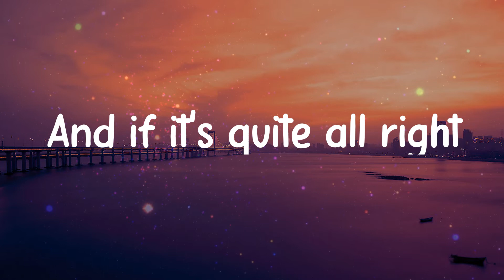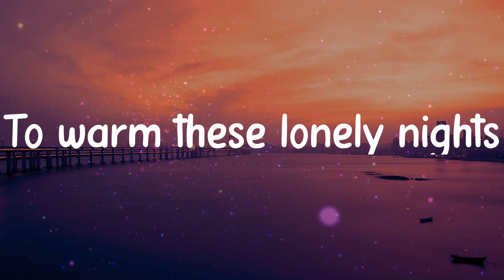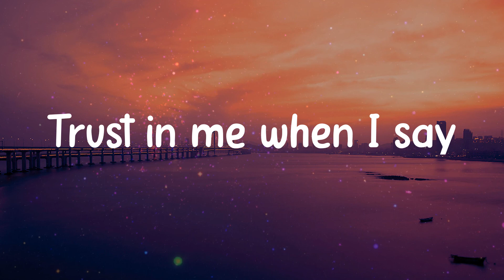ily - Surf Mesa (Lyrics)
𝐋yrics / 𝐋yric 𝐯ideo 𝐟or 𝐢ly - 𝐒urf 𝐌esa 𝐛y 𝐂linkNEnjoy